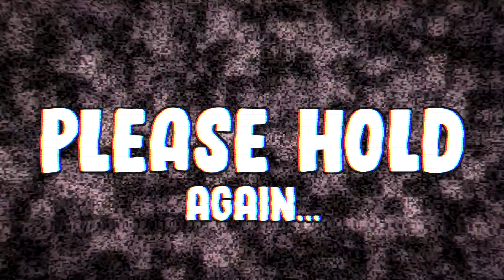SPYING On PIPER ROCKELLE For 24 Hours **CAUGHT CHEATING**🕵️💔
The names Hunter, some of you know me as "The Editor" for Piper Rockelle. Today I'm spying on Piper Rockelle for 24 hours, and a caught her cheating. on her boyfriend with her ex boyfriend Gavin Magnus. Or so i thought.

(((HAVE YOU SEEN THIS YET??)))